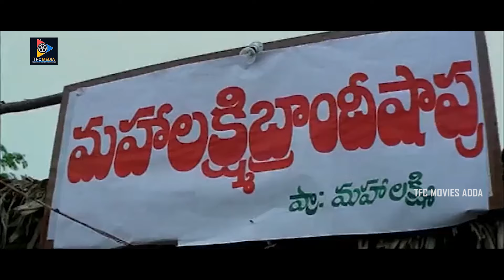ఏంటి రాత్రి పువ్వు ఇచ్చావా..? | Bheemudu|| TFC Movies Adda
Watch & Enjoy : ఏంటి రాత్రి పువ్వు ఇచ్చావా..? | Bheemudu |